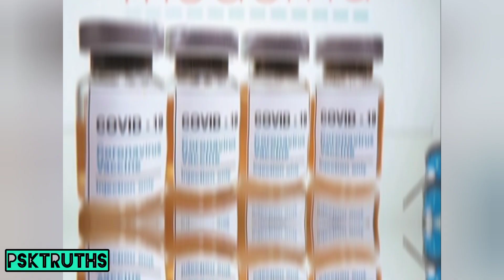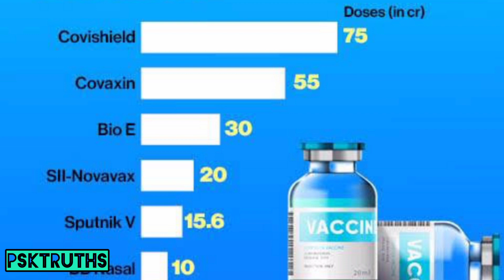Which is the best vaccine||covaxin vs covisheild||2021 news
Which is the best vaccine||covaxin vs covisheild||2021news

Covid 19 vaccine comparison in Hindi | covishield vs covaxin vs Sputnik v -

1.covid vaccine kya hai?
2.what is covid vaccine?
3.covid 19 vaccine kya hai?
4.covid 19 vaccine kaise kam karta hai?
5.covishield vs covaxin?
6.which vaccine is better covishield vs covaxin?
7.how covishield works?
8.how sputnik v works?
9.how covaxin works?
10.what are the side effects of covishield?
11.covid 19 vaccine me kya hota hai?
12.covid 19 vaccine ke baad kya nahi karna chahiye?
13.covid 19 vaccine ka name kya hai?
14.covid 19 vaccine lagane se kya hota hai?
15.covid 19 vaccine lagane ke baad kya khaye?